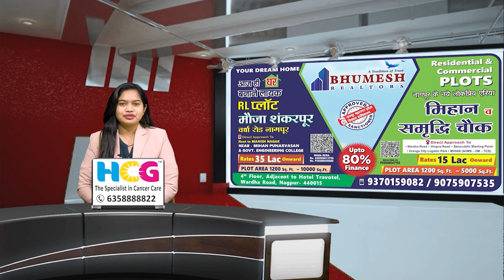आलीशान द्वारा लकी ड्रॉ का आयोजन...INBCN NEWS